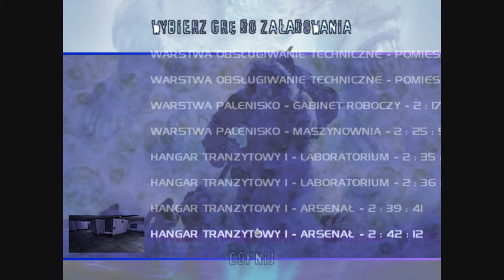18# GRAMY W THE THING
The Thing jest grą typu third person survival horror stworzoną przez Computer Artworks. Stanowi ona sequel filmu Johna Carpentera Coś z 1982 roku. Wersja na konsolę PlayStation 2 została wydana w Ameryce Północnej 19 sierpnia 2002 roku, a w Japonii 27 lutego 2003 roku. Akcja gry rozpoczyna się kilka tygodni po zakończeniu filmu, kiedy dwie wojskowe grupy ratunkowe -- Alfa i Beta -- zostają wysłane, by zbadać przyczyny zerwania łączności ze stacją badawczą numer 31. Drużyna Alfa, dowodzona przez kapitana Pierce'a, zostaje wysłana do pobliskiej norweskiej placówki. Drużyna Beta, pod dowództwem kapitana Blake'a, ląduje w amerykańskiej stacji.
Gracz kieruje poczynaniami kapitana Blake'a, dowodząc jego drużyną podczas przeszukiwania ruin stacji numer 31, podczas których odnajduje wskazówki i wiadomości wyjaśniające zdarzenia, do których doszło w placówce (jest to także wyjaśnienie dla graczy, którzy nie znają filmu). Głównodowodzący całej misji, pułkownik Whitely, od czasu do czasu udziela wskazówek i porad przez radio. Ta część gry służy głównie jako wewnętrzny samouczek oraz wprowadzenie do właściwej rozgrywki, rozpoczynając wątki ciągnące się aż do zakończenia fabuły. Po zabezpieczeniu ruin, Blake zostaje przerzucony śmigłowcem do norweskiej stacji, by odnaleźć drużynę Alfa, z którą dowództwo straciło łączność.Gra jest typowym survival horrorem, z rozgrywką prowadzoną z perspektywy trzeciej osoby. Urozmaiceniem jest wprowadzenie elementów dowodzenia i rozgrywki taktycznej.
Dla zwiększenia realizmu wprowadzono unikatowe systemy zaufania i strachu. Ponieważ możliwe jest, że napotkani ludzie mogli zostać opanowani przez obcą formę życia, a gracz nie będzie o tym wiedział dopóki nie będzie przez nich zaatakowany lub nie przeprowadzi stosownego testu, pozostali członkowie drużyny mogą dzięki wprowadzonym systemom reagować w rozmaity sposób na wszelkie zachowania wewnątrz gry.
System zaufania opiera się na stosunkowo prostej zasadzie. Jeśli gracz spróbuje zabić jednego z towarzyszy, podejrzewając go o bycie obcym, sytuacja może rozwinąć się dwojako. Jeśli zaatakowana osoba rzeczywiście była obcym, pozostali żołnierze przyłączą się do walki, a po jej zakończeniu ich wskaźnik zaufania wobec gracza wzrośnie. Jeśli jednak zaatakowany był nadal człowiekiem, zaufanie reszty drużyny spadnie, a jeśli wcześniej było niskie, gracz może zostać zaatakowany przez pozostałych.
System strachu oparty jest na reakcjach wobec otoczenia. Jeśli pomieszczenie jest pokryte krwią, otoczenie nosi ślady ciężkiej i długotrwałej walki lub zniszczenia czy w pobliżu znajdują się zmasakrowane zwłoki, wszystko to może spowodować, że członkowie drużyny zaczną się bać. Także liczba oraz rozmiar napotkanych obcych ma istotny wpływ na wskaźnik strachu. Po tym, jak wskaźnik przekroczy swoją granicę, członkowie oddziału mogą zareagować w jeden z trzech sposobów:
* ucieczką z danego miejsca, co jest najmniej szkodliwe,
    * paniką danej postaci -- zacznie ona strzelać we wszystkie strony lub, co gorsza, używać miotacza ognia. Ponieważ taka sytuacja stawia gracza i pozostałych członków drużyny w poważnym zagrożeniu, zwykle niezbędne jest zabicie oszalałego człowieka. Zabicie takiej osoby, choć była człowiekiem, nie ma wpływu na zaufanie, jakim darzony jest gracz,
    * załamaniem nerwowym i popełnieniem samobójstwa.
Zarówno system zaufania, jak i strachu mają mocne oparcie w stanie wyposażenia poszczególnych członków oddziału. Jeśli zabierzemy żołnierzowi broń, część naboi czy środki opatrunkowe, jego zaufanie do gracza spadnie, a wskaźnik strachu wzrośnie. I odwrotnie -- dobrze uzbrojony człowiek będzie czuł się pewniej. W grze umieszczono także kilka testów sprawdzających krew, które można przeprowadzić w dowolnej chwili. Ich wynik często jest niezbędny, by przyłączyć do oddziału napotkanego żołnierza.
Pokonanie napotkanych obcych również przebiega w różny sposób. Niewielkich rozmiarów organizmy wystarczy zwyczajnie zastrzelić, podczas gdy większe okazy potrzeba najpierw ostrzelać przy użyciu broni palnej, a następnie podpalić przy użyciu miotacza ognia. Zasady te nie odnoszą się jednak do napotykanych co jakiś czas bossów -- każdego z nich pokonać można w inny sposób. Mimo wszystko obcy w każdej postaci jest niezwykle wrażliwy na ogień.